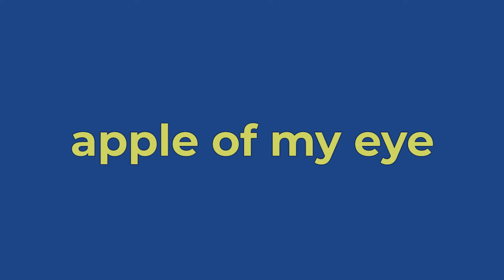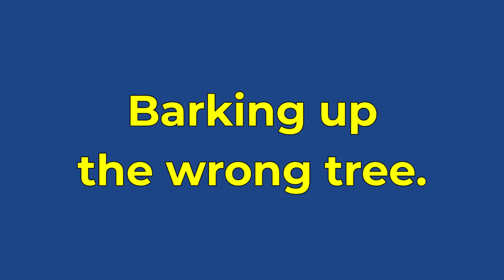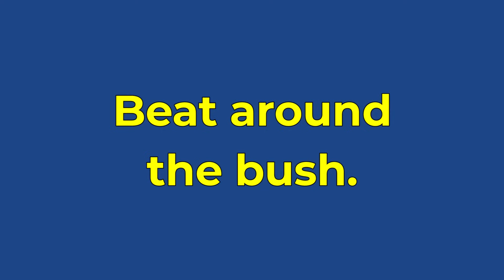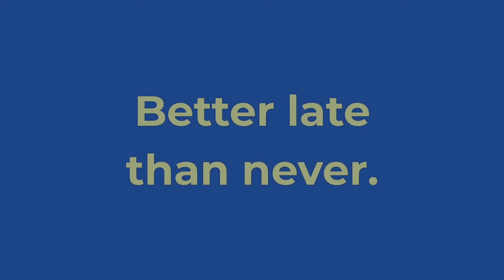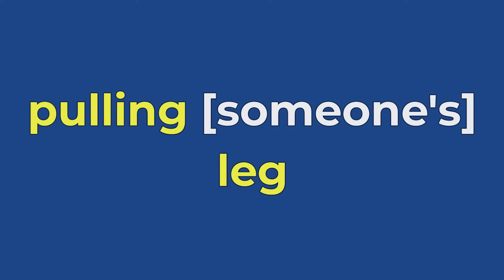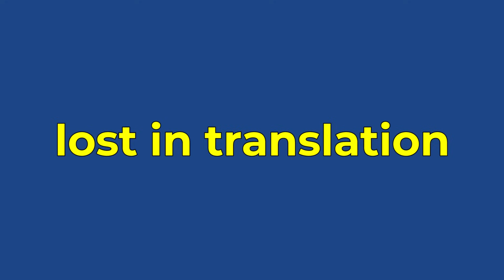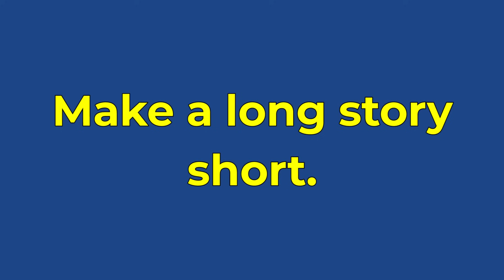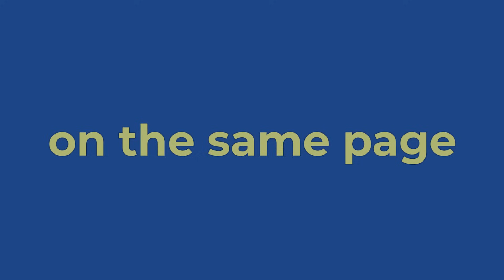Habla mejor inglés: 23 frases CLAVE en inglés para mejorar las conversaciones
“Habla mejor inglés: 23 frases CLAVE en inglés para mejorar las conversaciones | Frases en inglés” es la lección exclusiva para ayudarte a hablar inglés con fluidez y naturalidad con las 23 frases en inglés más comunes en los Estados Unidos. Estarás equipado con frases poderosas que son clave para una comunicación efectiva en inglés y mejorarán tus conversaciones diarias en inglés. ¡Mira el video ahora para mejorar en gran medida tus habilidades para hablar inglés!

¿Quieres saber tu nivel de inglés AHORA?

0:00 intro
0:55 Face the music.
1:51 apple of my eye
2:51 Barking up the wrong tree.
3:45 cold feet
4:27 Cross your fingers.
5:25 by the book
6:12 Call it a day.
7:18 Fit as a fiddle.
8:01 Get your act together.
8:56 Give it a shot.
9:58 Beat around the bush.
10:51 Better late than never.
11:42 pulling [someone's] leg
12:35 look on the bright side
13:26 lost in translation
14:16 Make a long story short.
15:15 No pain, no gain.
16:10 on cloud nine
17:00 Keep your chin up.
17:44 on the same page
18:36 Spill the beans.
19:40 sick as a dog
20:30 take a rain check